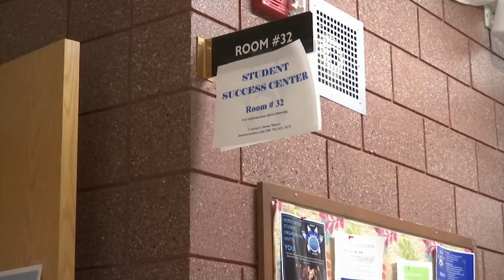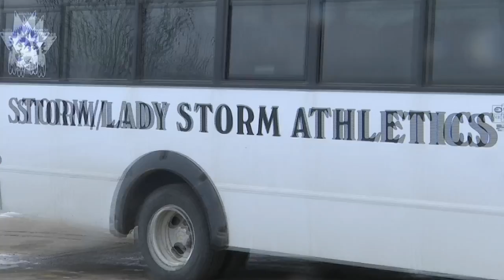College basketball returns to New Town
New Town college basketball